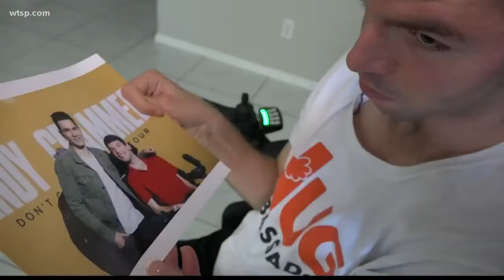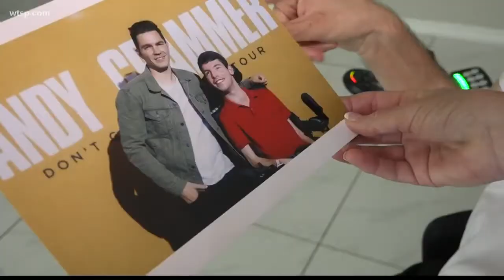CBS 10 covers HUG’s 2019 Mr. Inspirational Andrew Brettner’s encounter with singer Andy Grammer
ST. PETERSBURG, Fla. — Andrew Brettner has a new friend with nearly 370,000 Instagram followers.

“He was really nice to me,” the 23-year-old St. Petersburg man said.

Brettner has a photo of himself in his kitchen alongside multi-platinum-recording artist Andy Grammer. It was snapped before Grammer’s House Of Blues concert in Orlando on Oct. 11.

“It was the best night. It was so much fun,” said Brettner's mom, Marilyn. “Andy Grammer came out and they had a little chat about not giving up and about him working hard in the gym and getting out of this chair and trying to walk.”

Brettner was adopted by Marilyn and sometime around his third birthday, he was relegated to a power-wheelchair. His form of cerebral palsy is just one of the physical limitations Brettner faces.

He’s determined to get out of the wheelchair.

“I want to walk my girlfriend down the aisle,” he said, unable to hide his smile. “I’m doing this for her.”

Twice per week, Brettner will do physical therapy and strength training in Largo. The exercises wear him out. All the while, the lyrics from Grammer’s song “Don’t Give Up On Me” float through his head.

“Awesome,” he said, recalling the moments when he heard Grammer perform the song live. “I had an awesome time.”

Brettner is an active participant in local non-profit Help Us Gather, which aims to “provide every individual a sense of inclusion, confidence and friendship. The HUG team accomplishes this goal by providing a calendar of local events for individuals with disabilities, organizing HUG Ambassadors and volunteers, hosting social gatherings and attending community events”, according to its website.

Brettner was named the 2019 “Mr. Incredible” by HUG, which sent a video of his determined exercising to Grammer.

“This is a truly unique experience that not everyone gets,” said HUG founder, Robin Lally.

“Mr. Grammer and his management team went out of their way to show kindness and encouragement to Andrew. Knowing that one of his heroes is on his side has given him more motivation than ever to walk.”

The message made its way to Grammer, who responded with a personal video to Brettner encouraging him to “never give up” and keep working hard to get out of his wheelchair for his girlfriend, Syarrah.

“There is nothing that encapsulates the theme and the idea of “Don’t Give Up On Me” than that,” he said. “I’m just very inspired and I love you both. Good luck.”

The bond is one that provides energy to Brettner.

“I will not give up,” he said with a smile.

Help Us Gather, or HUG, is a nonprofit organization in Tampa, Florida. HUG's mission is to advocate for inclusion and connect individuals with disabilities to social events and activities in the community.